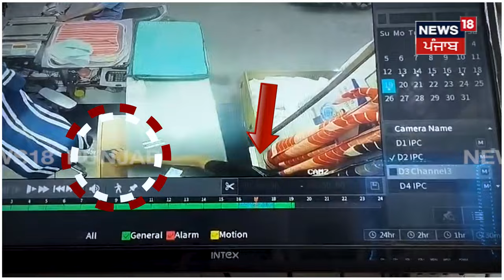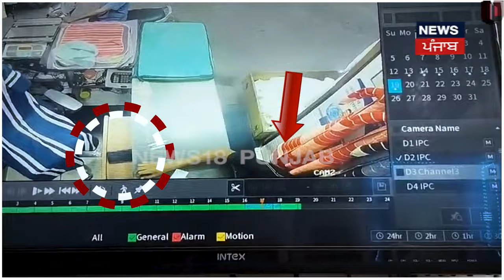Amritsar News | ਚਾਦਰ ਖਰੀਦਣ ਆਇਆ ਗ੍ਰਾਹਕ, ਲਗਾ ਗਿਆ ਦੁਕਾਨਦਾਰ ਨੂੰ ਚੂਨਾ | Theft CCTV | N18V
Amritsar News | ਚਾਂਦਰ ਖਰੀਦਣ ਆਇਆ ਗ੍ਰਾਹਕ, ਲਗਾ ਗਿਆ ਦੁਕਾਨਦਾਰ ਨੂੰ ਵੱਡਾ ਚੂਨਾ | Theft CCTV | N18V